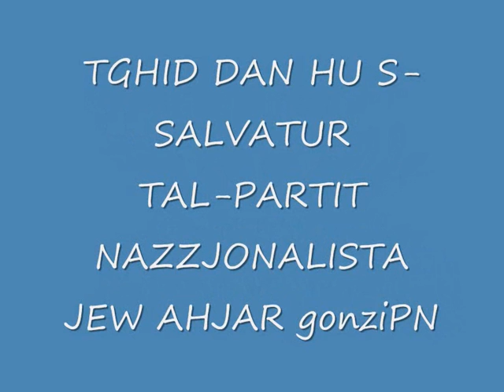FRANCO TO THE RESCUE?